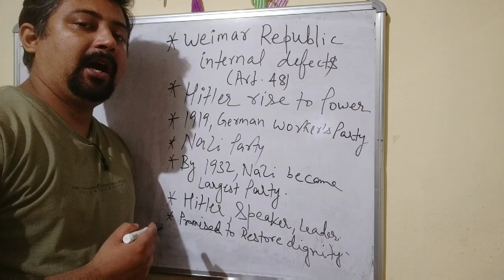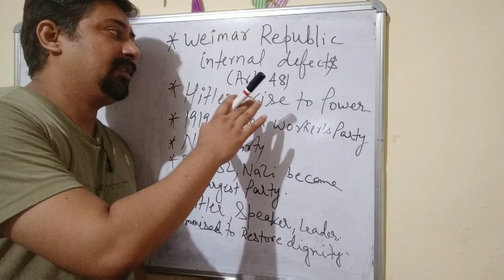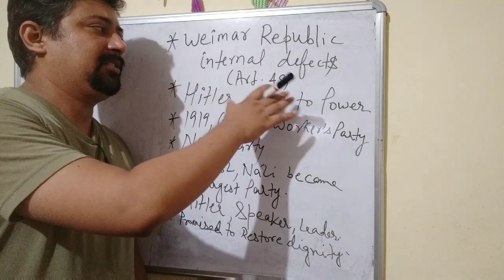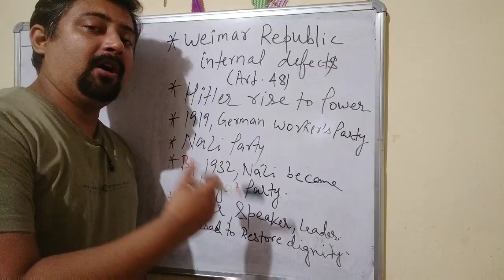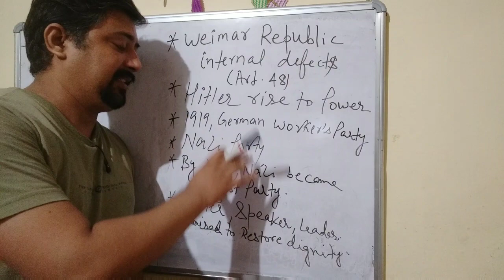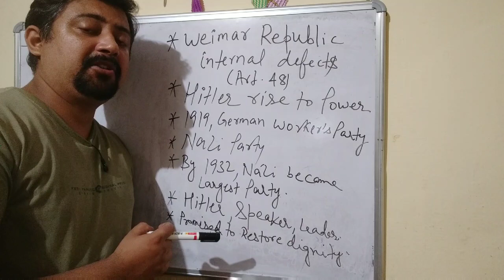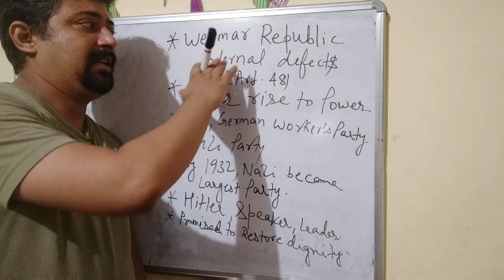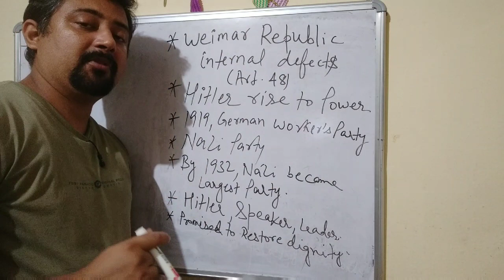26 October 2020